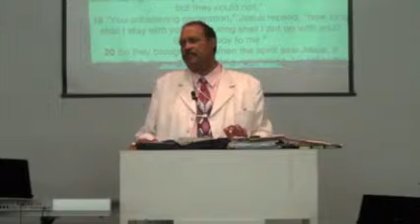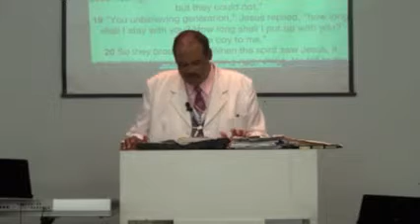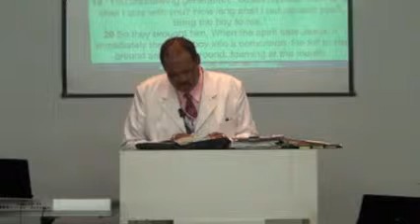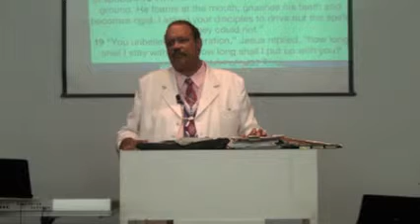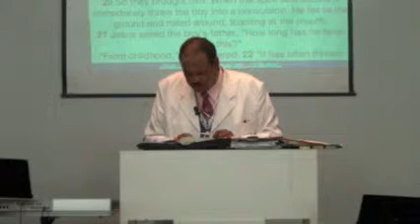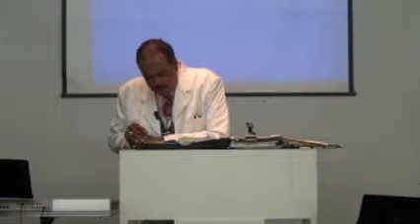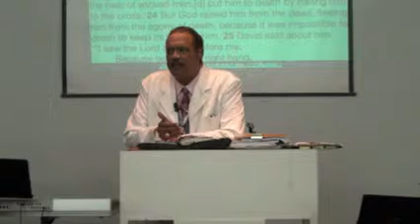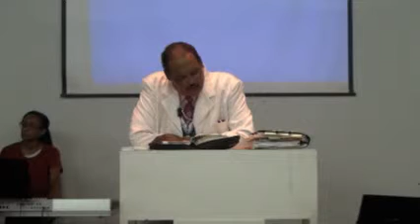Thursday 8/20/15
Message by Bishop Michael Babin Recorded on 8/20/15 - Captured Live on Ustream